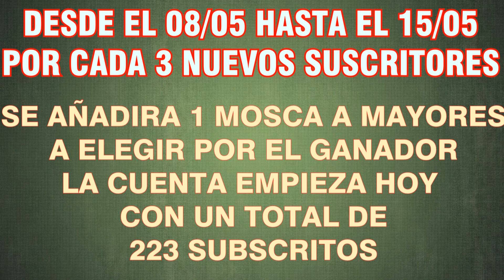MONTAJE de un PERDIGON || SORTEO +200 SUSCRITORES || Fly Fishing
Bienvenidos a un nuevo vídeo, hoy os traigo un montaje de perdigón para la pesca de grandes truchas y obtener así vuestras mejores jornadas.